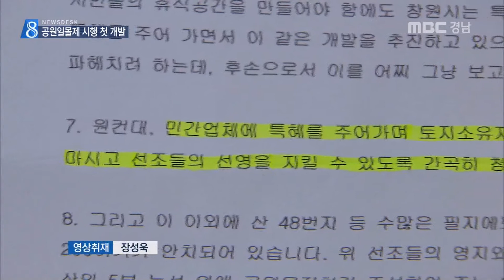경남 첫 도시공원 개발..일부 지주 반대 [MBC경남 뉴스데스크], 170825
오는 2020년이면 장기미집행 도시공원이
한꺼번에 풀리는 도시공원 일몰제가 시행됩니다

그대로 놔뒀다간 난개발이 우려돼
경남에선 창원 사화공원이 처음으로
민간특례사업으로 개발되는데요,
일부 지주들이 반대하고 있습니다.

이상훈 기자

창원시 의창구에 있는 축구장 165배 크기의
사화공원

헌법재판소 결정에 따라 이처럼
장기간 미집행시설로 남은 도시공원들이
2020년이면 일제히 풀립니다

난개발이 우려돼 창원시는
70%엔 공원을 조성해 시에 기부채납하고,

30%엔 수익시설을 짓는 민간개발 방식을
경남에서 처음으로 추진하고 있습니다.

지난 4월 참가의향서를 낸 사업자 33곳 중
모두 8곳에서 사업계획서를 냈습니다.

창원시는 전문가들과 함께 사업계획서를 검토해 다음 달 우선협상대상자를 선정할 예정입니다

창원시 투자유치과장

그러나 밀양박씨 종친회를 비롯해
7-8개의 종친회 토지가 포함돼 있는데
이들은 개발을 반대하고 있습니다.

지정 당시도 그랬지만
이번에도 의겸 수렴도 없이 진행됐고
조상 묘지를 손댈 수 없다는 겁니다.

이들은 국가인권위 등에 진정서를 내는 등
반대 움직임을 구체화하고 있습니다.

이에 대해 창원시는 우선협상대상자가 결정되면
사업자가 지주들과 만나 요구사항을 듣고
합리적으로 해결하도록 돕겠다고 밝혔습니다.

한편 사화공원은 2020년 6월까지
공원을 조성하기 않으면
도시계획 결정은 무효화됩니다.